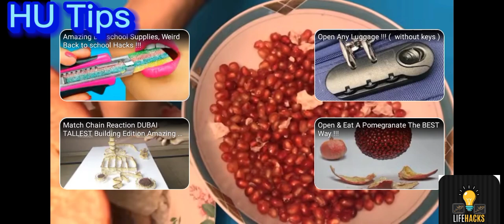Best Way To Open pomegranate and eat|Anar nikalne ka sbse betreen tarika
behtreen annar dana,anar ke dane asani se nikalne ka sahi tarika,anar ke daane nikalne ka asaan tariqa
time saving kitchen tips by Indian vlooger pinki
kitchen tips and tour kitchen hacks Indian kitchen tips. indian Moms. sidra's kitchen... village Life
ghar may purani medicine sy useful tariky
aO beti ko sikhain
pinki kitchen indina moms
sidra's kitchen
Drbrain
hamari is video mein aapko bataya jaega inar nikaalne Ka behtarin tarika aap kis Tarah aasani se anar nikal sakte hain kitchen ki behtarin tips anar ko ek chammach ki madad se bahut hi aasani se nikal le.  Drbrain